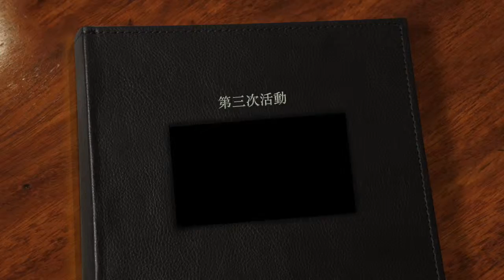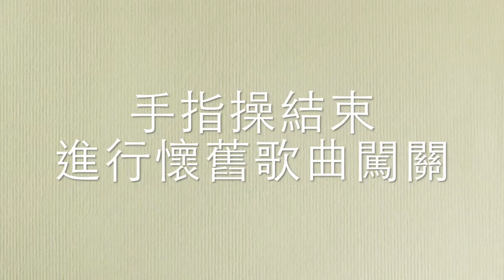懷舊歌曲闖關趣「老人活動｜長者遊戲｜樂齡遊戲｜老人團康｜長輩活動｜長輩遊戲｜activities for seniors｜senior games」銀髮活動設計 1041日2A 第一組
活動動機及目的：
1.猜歌名促進長者活化腦部
2.藉由唱出聲音，使其心肺功能更好
3.藉由懷舊歌曲的活動，懷念過去的人、事、物
4.用分組競賽的方式，讓他們獲得成就感
5.口語的練習
6.滿足長輩的懷舊情緒
7.訓練專注力